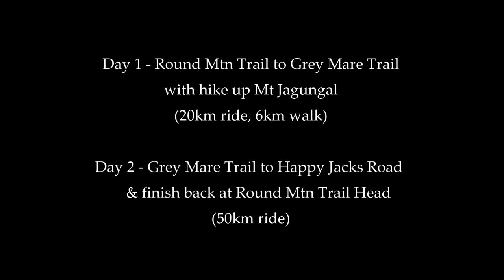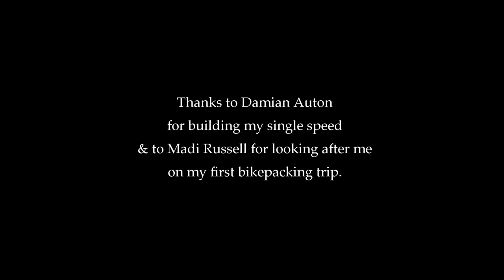Jagungal Bikepacking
Two day bikepacking trip into the Mt Jagungal region of Kosciuszko National Park.